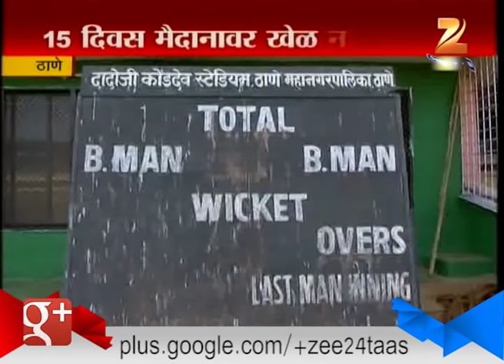Thane :No Play On Dadoji kondDev Stadium Since 15 Days